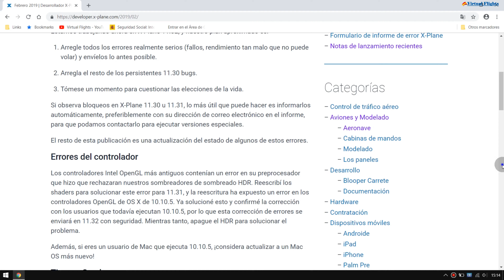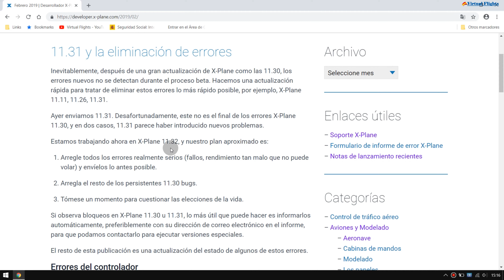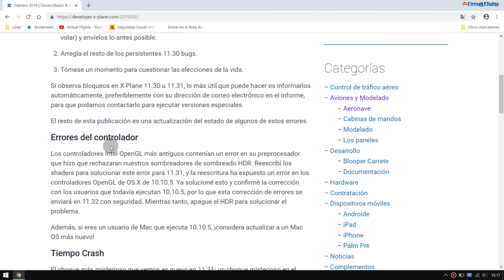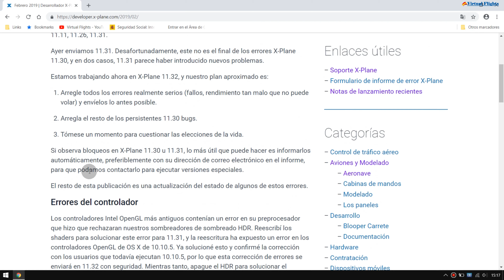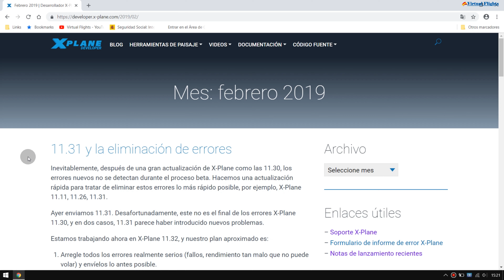X-Plane 11 | eliminación de errores, Nueva beta X Plane 11 32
11.31 y la eliminación de errores, Nueva beta X-Plane 11.32.
Inevitablemente, después de una gran actualización de X-Plane como las 11.30, los errores nuevos no se detectan durante el proceso beta. Hacemos una actualización rápida para tratar de eliminar estos errores lo más rápido posible, por ejemplo, X-Plane 11.11, 11.26, 11.31.
Ayer enviamos 11.31. Desafortunadamente, este no es el final de los errores X-Plane 11.30, y en dos casos, 11.31 parece haber introducido nuevos problemas.
Los Desarrolladores Están trabajando ahora en X-Plane 11.32, y nuestro plan aproximado es:
1. Arregle todos los errores realmente serios (fallos, rendimiento tan malo que no puede volar) y envíelos lo antes posible.
2. Arregla el resto de los persistentes 11.30 bugs.
3. Tómese un momento para cuestionar las elecciones de la vida.
Si observa bloqueos en X-Plane 11.30 u 11.31, lo más útil que puede hacer es informarlos automáticamente, preferiblemente con su dirección de correo electrónico en el informe, para que podamos contactarlo para ejecutar versiones especiales.
El resto de esta publicación es una actualización del estado de algunos de estos errores.
Errores del controlador
Los controladores Intel OpenGL más antiguos contenían un error en su preprocesador que hizo que rechazaran nuestros sombreadores de sombreado HDR. Reescribí los shaders para solucionar este error para 11.31, y la reescritura ha expuesto un error en los controladores OpenGL de OS X de 10.10.5. Ya solucioné esto y confirmé la corrección con los usuarios que todavía ejecutan 10.10.5, por lo que esta corrección de errores se enviará en 11.32 con seguridad. Mientras tanto, apague el HDR para solucionar el problema.
Las posibles músicas utilizadas en este video, perteneciente a:” YouTube Audio Library”, conforme a las nuevas normas y articulo “11 y 13”, aplicadas para la Unión Europeas, según los derechos de autor, licencias, Copyright y la ley de propiedad intelectual legal.